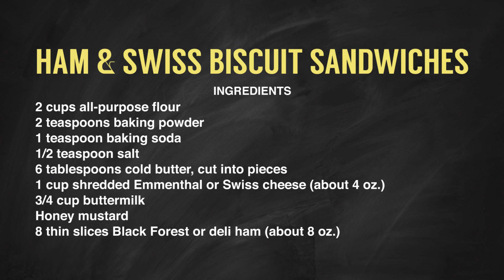3 Easy Appetizer Ideas | Naturally Delicious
These appetizers come together in a snap with the help of deli meat—perfect for last-minute parties!